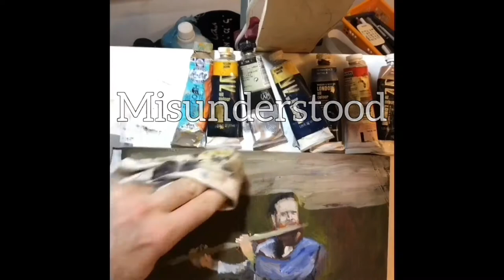The Vindication of the King - Chapter 1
Chapter 1 of a new series of sequels - The Vindication of the King - accompanied with videos and photography from my studio for baroque flutes - Torah and craft